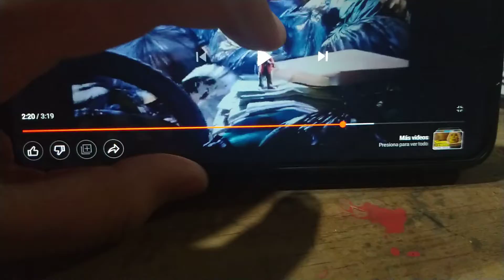buttercup tells shut up Stuart little